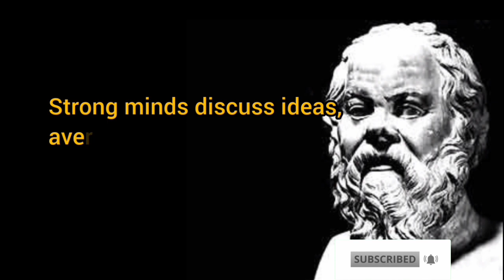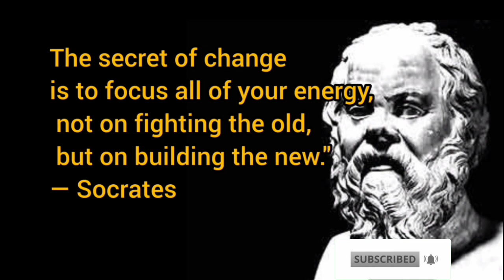⚡🔴Socrates philosophy quotes| By all means marry if..|Life quotes| morning quotes| success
Hello Friends .

Welcome to Tulsidas Motivation .
On this channel you will listen to different audiobook , that will help you  to grow in life . Keep watching till end and Please comment about what you have learned .